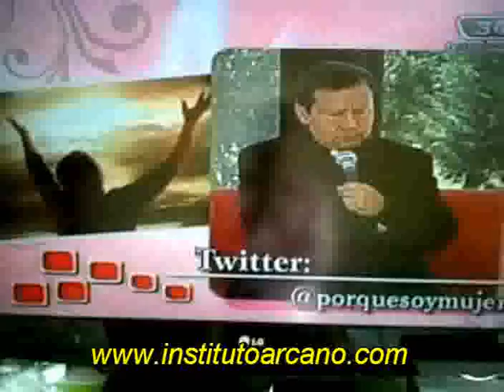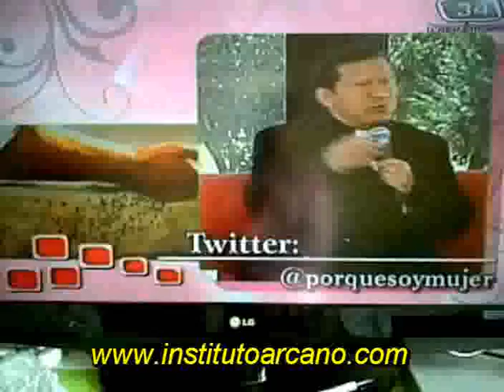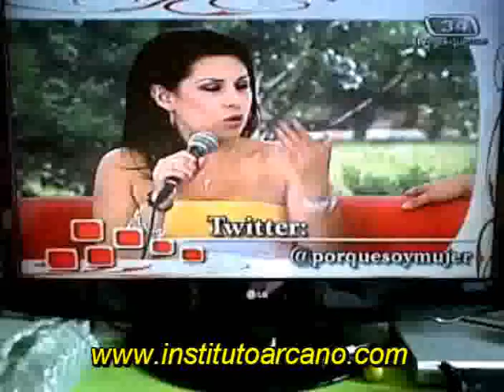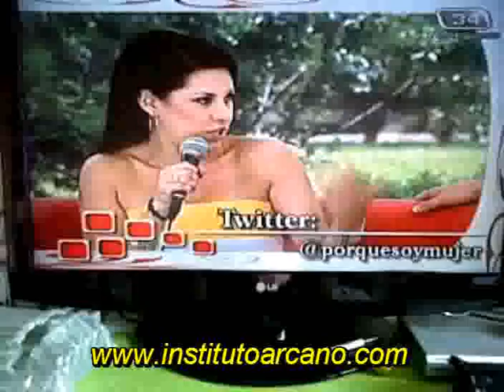Profesor arcano defiende el culto de la santa muerte contra cura catolico y evangelista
debate sobre religiones y culto sobre la santa muerte .lamentamos el poco tiempo que nos dieron en la entrevista,pero de todos modos las respuestas y preguntas formuladas por arcano fueron como un detonante para las personas que vieron el programa en el canal nacional,esperando a que despiertan de su letargo espiritual.